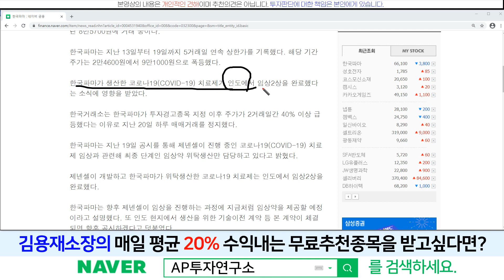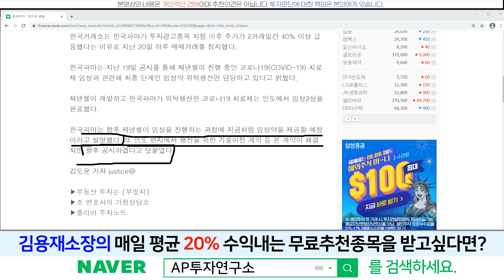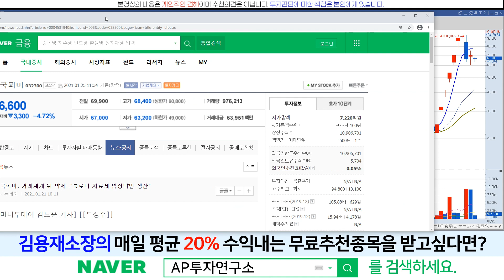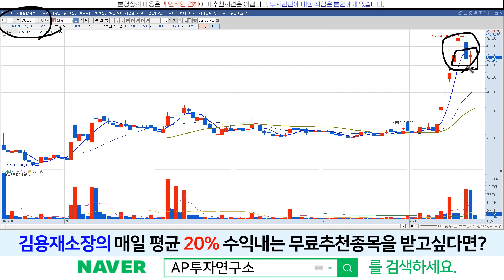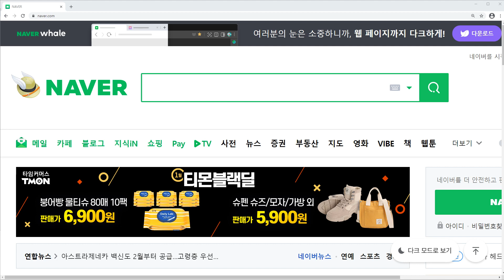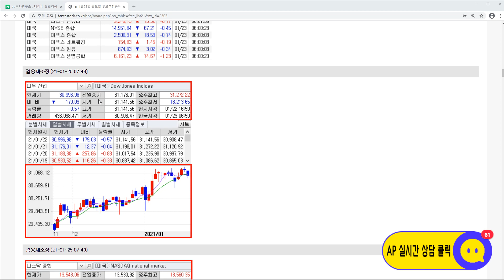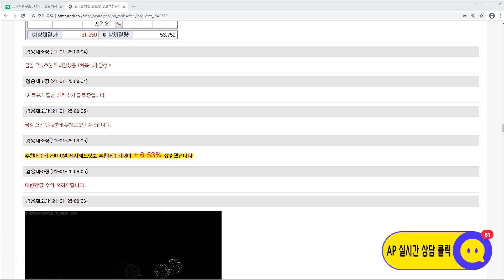한국파마(032300)-현재의 주가에서 신규매수는 도박을 하는 것이다!